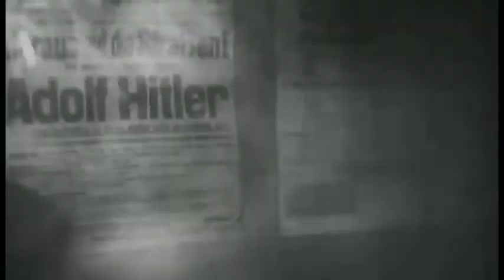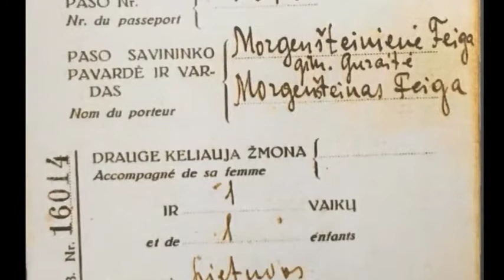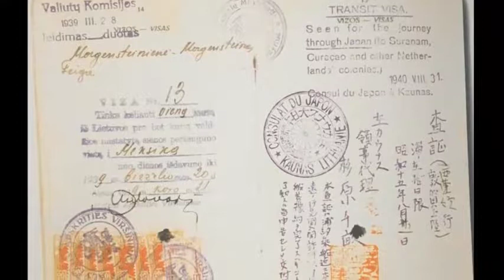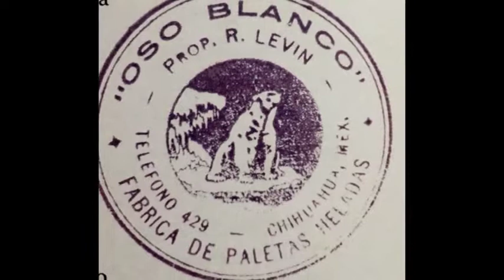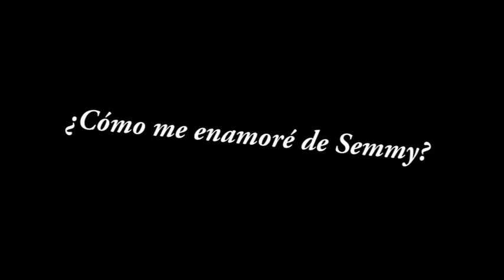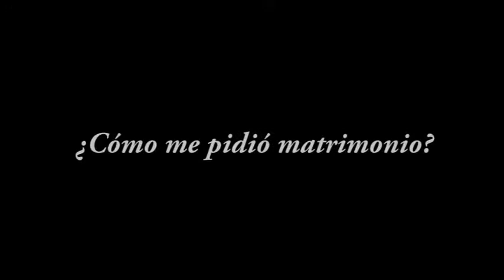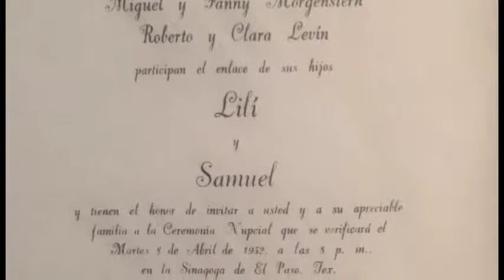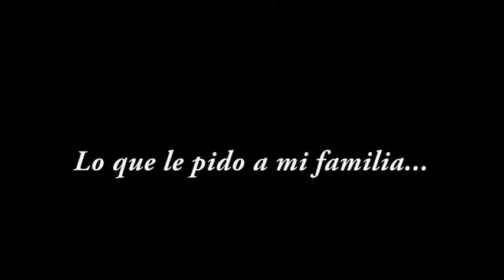Historias de Lily (Disco 2)